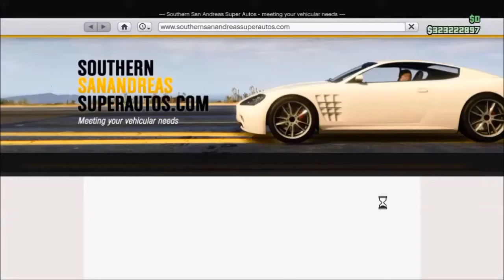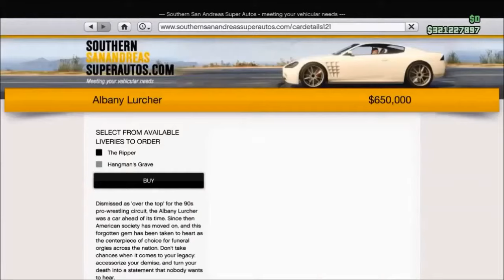Nézzük, mi is ez? 1.Rész - GTA ONLINE HALLOWEEN DLC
Na sziasztok srácok!

Ebben a videóban bemutatom nektek, hogy mik is érkeztek a nemrég bemutatott Halloween-i Updateban, (milyen járművek, ruhák, maszkok stb.)

Tudjátok, ha bármi kérdés van akkor kommentben jelezzétek:)